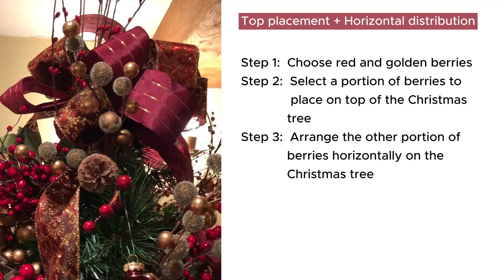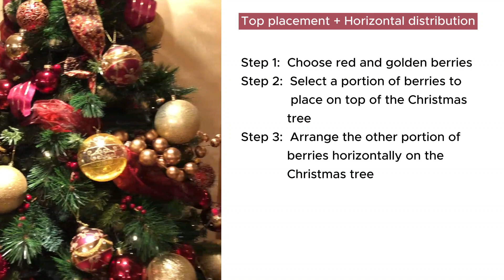How To Decorate Christmas Tree With Berries ? Easy and Beautiful--the 4 Best Way To Decorate Tree!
Hello everyone!

Make your Christmas tree beautiful and decorate your whole Christmas!
Only 102 days until Christmas 2023! (US and UK)!

Only 101 days until Christmas 2023! (Australia, Korea, China, Japan and many other countries).

This is not intended for children. Some of the songs in this video may not be suitable for children.

Spread Christmas cheer and showcase Christmas decorations all year round